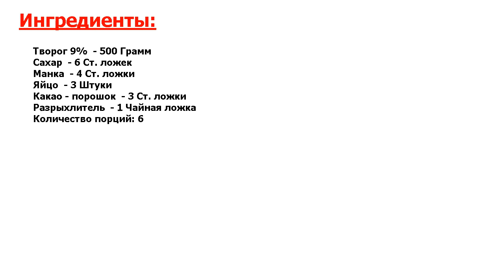★ДВОРЦОВАЯ КУХНЯ-★ ДИЕТИЧЕСКИЙ ЧИЗКЕЙК ★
★Это идеально! Вкусный чизкейк● Я много встречала диетических чизкейков, но обычно с печеньем● Видела чизкейк даже на маце● Он действительно должен быть легким и без печенья●